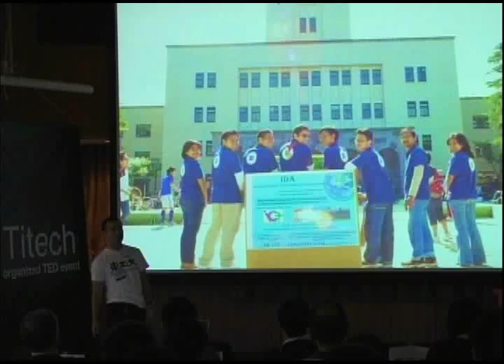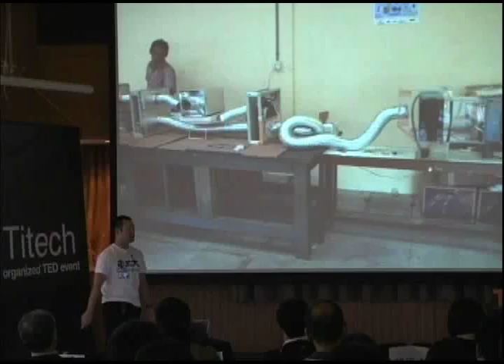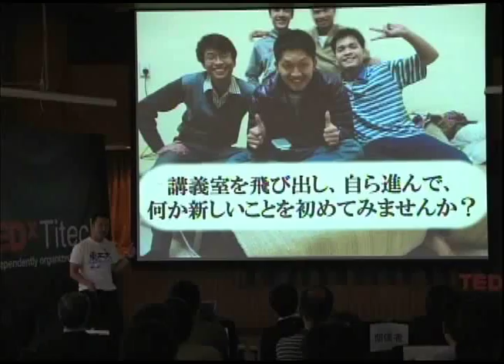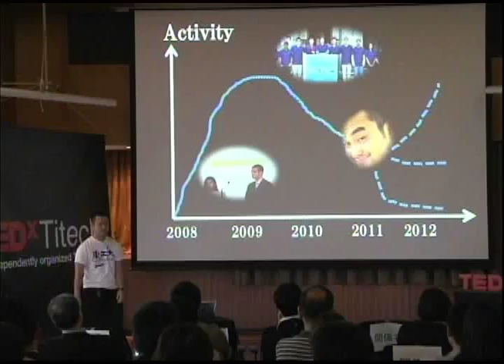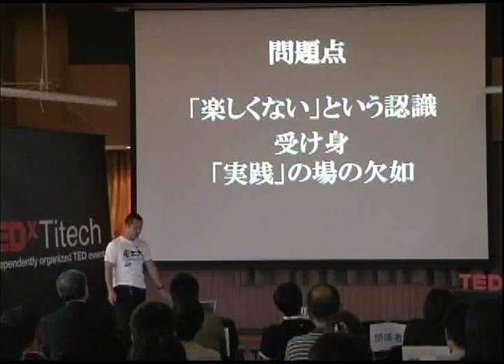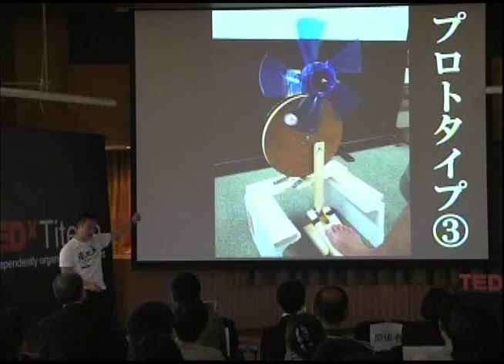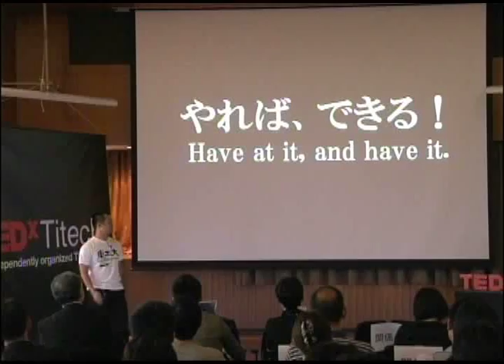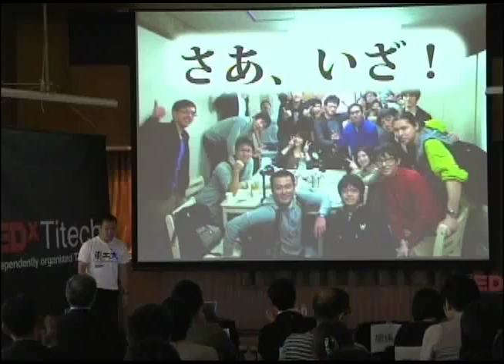TEDxTitech 2012 - Junichiro Ishio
東京工業大学大学院 理工学研究科 国際開発工学専攻 修士2年
石尾淳一郎氏は、理想的な理系学生ではないですが、どこにでもいる理系学生です。趣味は読書と散歩、週末の夜は必ず家で過ごします。太陽光発電システムのリユース・リサイクルに興味を持ち研究を行っています。2011年の初めに研究室の先輩にとある組織に誘われたとき彼の人生にささやかな転機が訪れました。貧困をはじめとする世界の諸問題の解決に工学を軸に実際に手足を動かして取り組んでいくというIDAcademy Tokyo-Tech (IDA Tokyo-Tech 当時)に誘われたのです。大きな問題を前に途方に暮れていましたが、とりあえず仲間を集めることから始めました。集まった6人の仲間とともに「議論ではなく行動を起こそう」ということで、足踏み式扇風機を開発、工作ワークショップを開催しました。あれからたった1年ですが、いろいろなことを経験し、チームは勢いに乗り、メンバーの目つきも変わり、今はさらに多くの、そして国際的な活動も展開しています。TEDのスターたちのような話題を提供することはできませんが、多少皆さんを勇気づけることができるのではないかと考えています。

Title: Department of International Development Engineering, Graduate School of Engineering, Tokyo Institute of Technology.

Mr. Junichirou Ishio is a plain science student. Reading books and taking a stroll are his modest hobbies. He spends the weekend night at home. And his research topic is reuse and recycling systems for Photovoltaics. On the beginning of 2011, one of his colleagues invited him to a group. From then his life had been changed gradually. The group was IDAcademy Tokyo-Tech (IDA Tokyo-tech). This group aims to solve big problems in the world represented by poverty through the actual works of the members based on the knowledge they learned in their university. At first he was in a maze but few days later, he started gathering comrades to tackle the problems. With the first six new comrades, he decided to go into actins before they argue for argument's sake. Several months later, they developed a non-electric fan and held workshops for primary school students. After that, they experienced many things through their activities throughout the year. And now they are conducting some more projects across the borders. Ishio is not a person like ordinal TED stars but his experiences may encourage audiences.